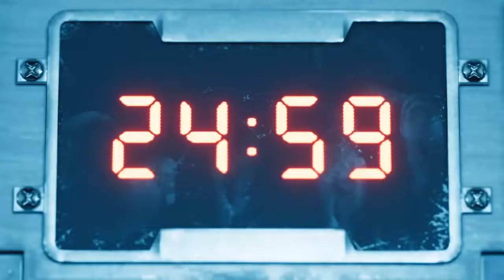FINAL FANTASY VII: REMAKE Cutscenes | CH7: A Trap Is Sprung | 219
My only intention is to share these cutscenes with fans of the series who are not able to afford/play the game.
Furthermore, I will be removing these videos should the content owner request me to.